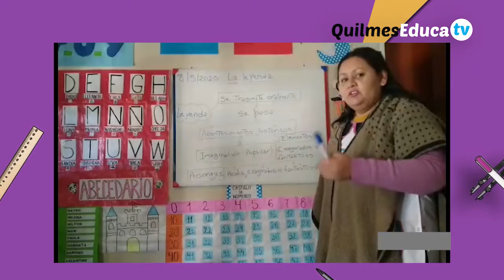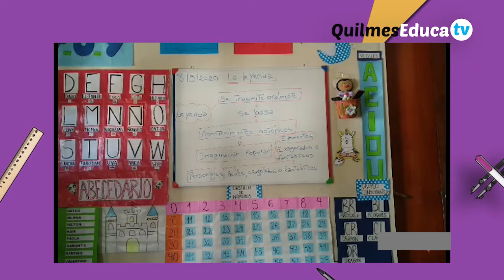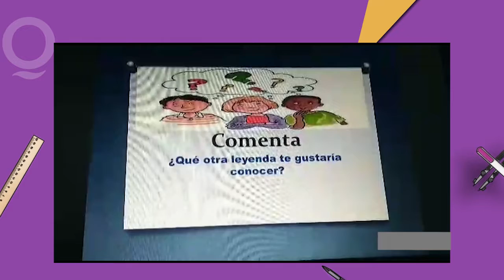Paola Paolin - La leyenda del Tucan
Docente Paola Paolin
Practicas del lenguaje
EP N° 56 - Quilmes
Un relato de lo que es una leyenda y la lectura de la misma con actividades